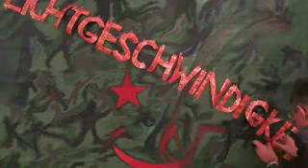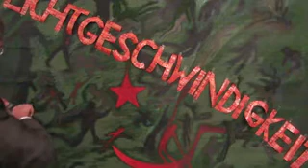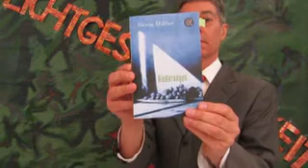PERSISCHE PARISA und DEUTSCHE HERTA MÜLLER in Lichtgeschwindigkeit 3111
PERSISCHE PARISA und DEUTSCHE HERTA MÜLLER in Lichtgeschwindigkeit 3111 Freitag, 29. März 2013 Einzelheiten zur Lage - live und ungeschnitten -- aus Köln am Rhein
Thema: Im heutigen Iran dürfen Frauen nicht öffentlich auftreten, sondern verschleiert.
Schon gar nicht dürfen Frauen als Musikerin persönlich erscheinen, allenfalls einförmig verkleidet in Gruppen. Das schiitisch-totalitäre Komeini-Regime verbot der genialen persischen Sängerin "Paris" (Pari Zanganeh) aufzutreten. Seit dem es Kassetten und CD's gibt, werden Musikkopien alter Aufnamen von Parisa gehört - ihre Musik lebt.
Parisa wurde begleitet von höchst virtuosen persischen Ensembles, Saiteninstrumente, Trommeln, Flöten, Zimbeln, die eine eigene persische Musik spielten.